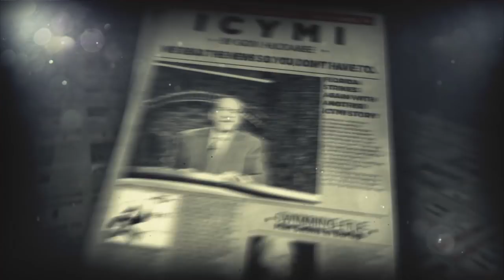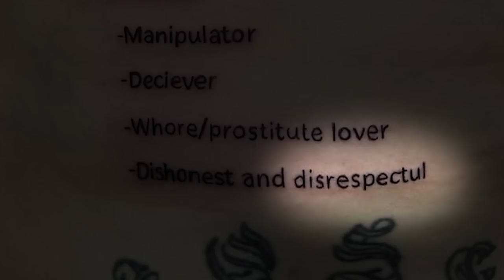In Case You Missed It | January 12, 2019 | Huckabee